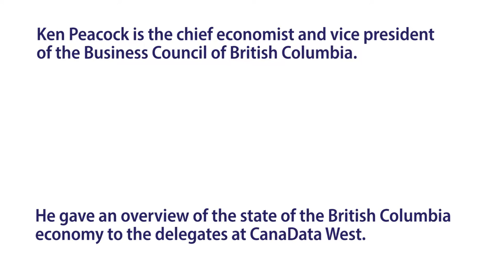Ken Peacock at CanaData West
Ken Peacock, the chief economist and vice president of the Business Council of British Columbia, was on hand at the recent CanaData West conference in downtown Vancouver to give an overview of the current state of the economy in British Columbia.

Peacock said the declining Canadian dollar is one of the factors affecting British Columbia, but while it will hurt imports, it will be of benefit to exports and helps with industries such as film and television, which take advantage of a lower dollar to move their business into the Lower Mainland.

He also said that given the importance of the Asia-Pacific region to trade with British Columbia, China’s current economic woes might have an adverse effect on the economy of B.C.